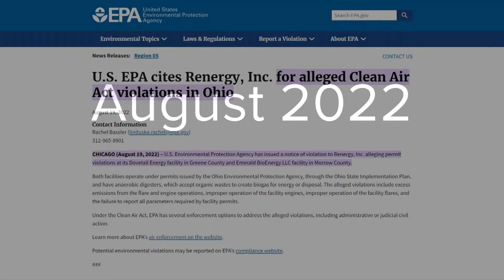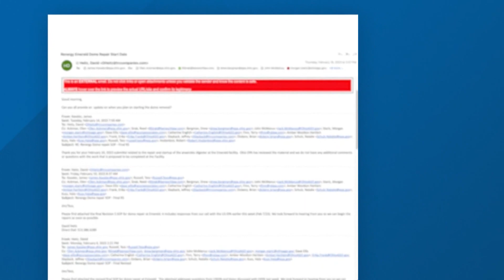Concerns remain for Morrow County residents despite repair work from Renergy following waste spill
On Christmas Eve in 2022, 150,000 gallons of liquid waste from Renergy flooded John and Carol Doubikin's yard.